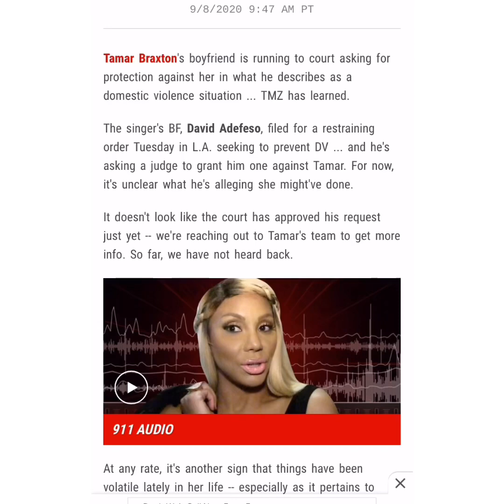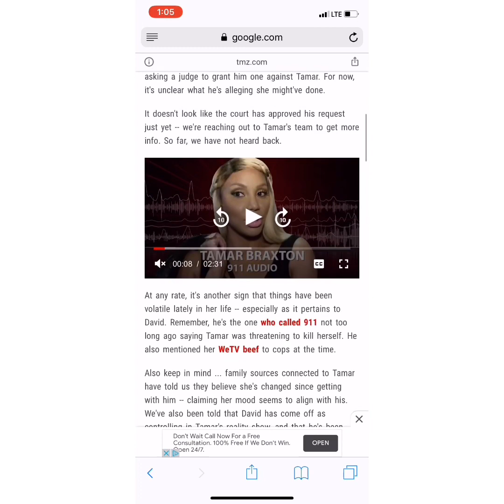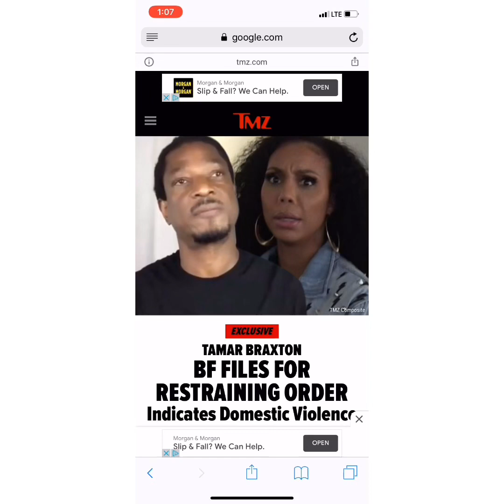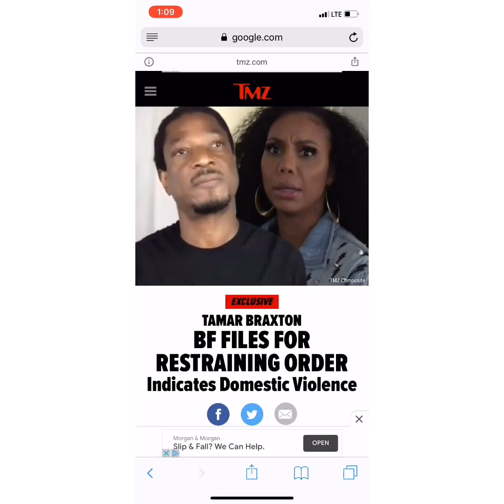David Adefeso files restraining order against Tamar Braxton for domestic violence🤦🏽‍♀️lord help us